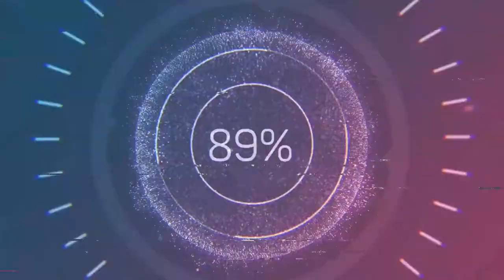Financing your new heating and air system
This video details several options for finance and gives a couple of warnings on what to look out for when choosing a contractor.
Here is the link for National Consumer Law Center about PACE programs